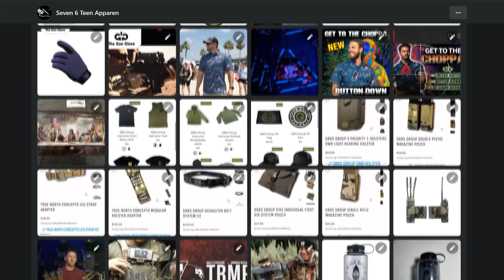[ประวัติ] HK (Heckler & Koch) G28 l Airsoft How To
Follow more